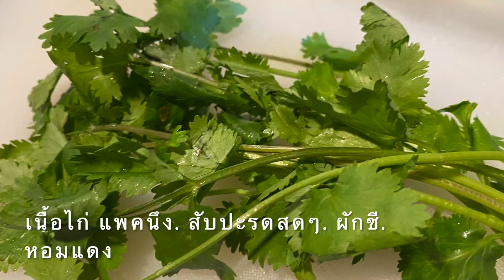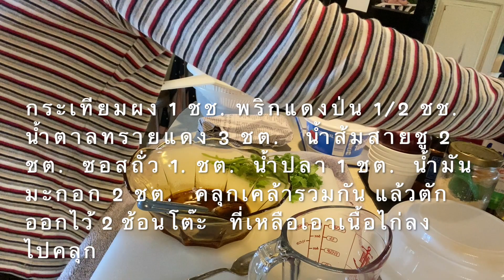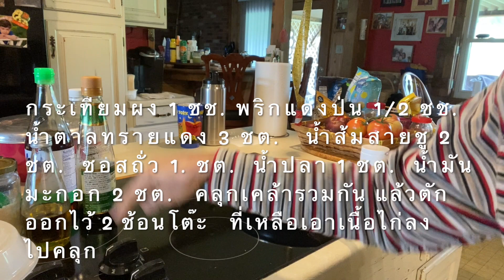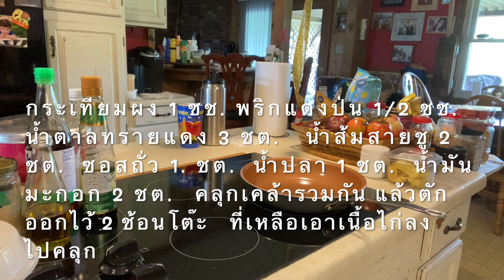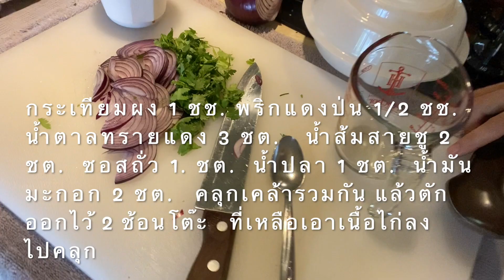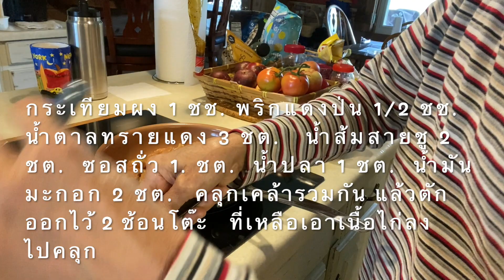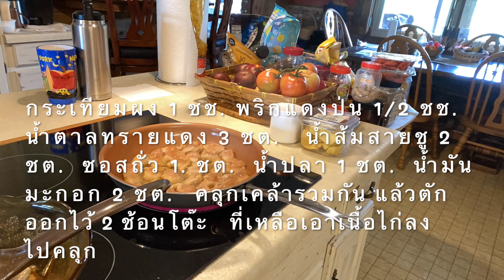ไก่ทอดสับปะรด อร่อยจังเลยPineapple marinated Chickenหัดปรุงอาหารเพื่อให้สามีได้กินของอร่อย อาหารบ้นๆ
คลิปนี้ถ่ายทำเมื่อ Oct 8, 23
หัดทำอาหารอะไรก็ได้ที่ทำให้เราและสามีกินร่วมกันได้ วันนี้ ไก่สับปะรด ทำง่ายๆ จากวัตถุดิบที่หาได้ที่นี่ ทำก็ง่าย ทำเสร็จแล้ว จะบอกว่า อร่อยสุดๆ